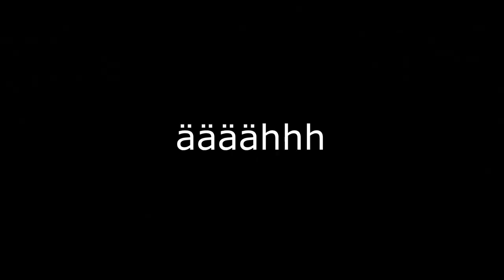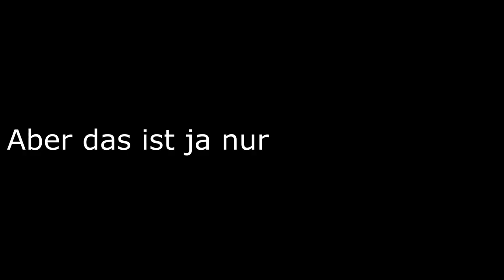ATMOSPHÄREN SCHUHE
▬▬▬▬▬▬▬▬ INFO ▬▬▬▬▬▬▬▬

➡ Tastatur: Roccat MK GLOW
➡ Maus: Razer Deathadder
➡ Mikrofon: Auna MIC-900B

➡ Fett
➡ Prozessor: AMD A8 6600K
➡ Grafikkarte: NVIDIA GeForce GTX 960
➡ RAM: 16GB

▬▬▬▬▬▬ MUSIK ▬▬▬▬▬▬

➡ Die Musik die ich verwende ist von:
• Trap Nation

▬▬▬▬▬▬ CREDITS ▬▬▬▬▬▬